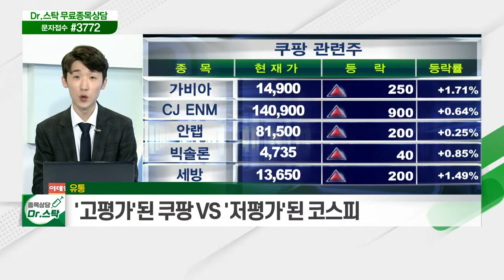라가르드 ECB 총재 "채권금리 상승, 경제 회복 위험 요소" / 유통... 쿠팡 뉴욕증시 상장 첫날, 시가총액 100조 돌파_키워드 TALK (20210312)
- 라가르드 ECB 총재 "채권금리 상승, 경제 회복 위험 요소"
- ECB, 국채금리 급등 대응 예고… 채권 매입 속도
- 라가르드 총재, 18일 FOMC에서도 기조 이어갈 듯

- 쿠팡 뉴욕증시 상장 첫날… 시가총액 100조 돌파
- SK하이닉스 약 99조·LG화학 약 66조·NAVER 약 61조 수준
- '고평가'된 쿠팡 VS '저평가'된 코스피